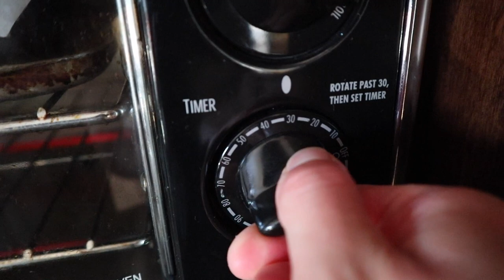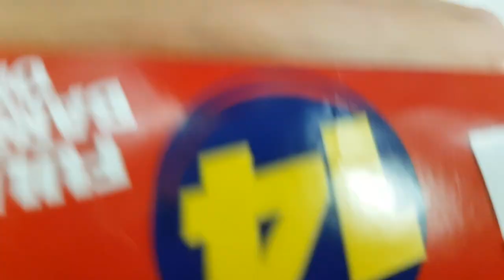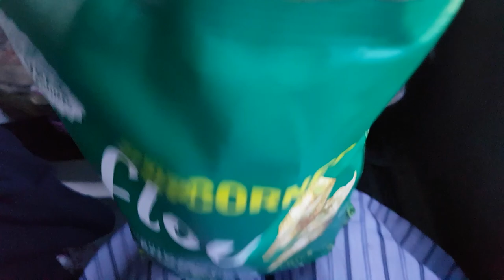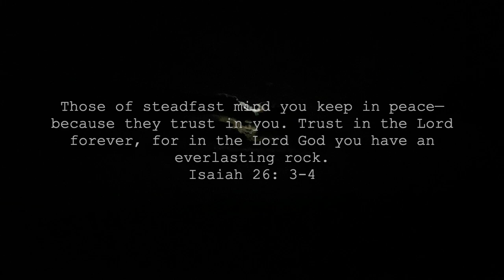Weekly Vlog #18 busy days, pool days and the first corn of the season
its the same old same old, our days our spent working in the garden and working to put away food for winter while at the same time eating lots of fresh veggies. our free afternoons are usually spent at the pool enjoying each others company and the beautiful, cool water.

GF lemon loaf
3 eggs
2 lemons juiced
zest of 1 lemon
1/4 cup coconut oil
1 tsp vanilla
1/3 cup maple syrup
mix and then add:
1 cup almond flour
1/4 cup coconut flour
1 tsp baking powder
1/4 tsp salt

bake at 350 for 45 minutes or until a toothpick inserted comes out clean.